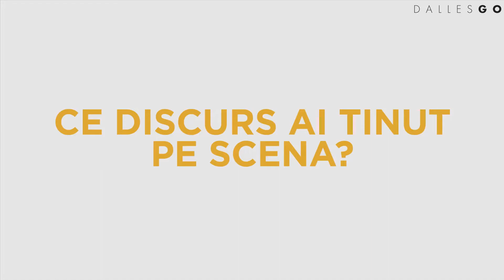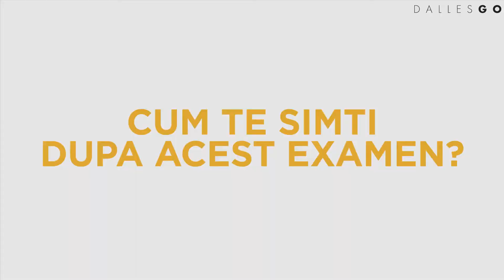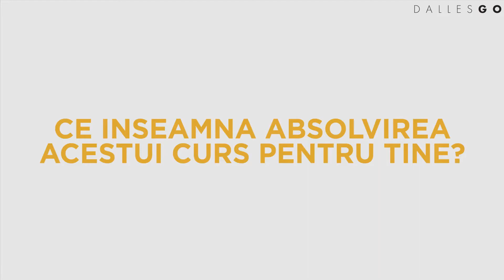Curs de Public Speaking cu Teodora Mețiu - Speech & Testimoniale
La finalul sesiunii a 2-a de cursuri din 2019: o seară care a făcut “knockout” intriga emoțiilor! Oameni care abia se apropiau de microfon au vorbit, după trei luni de antrenamente, pentru prima dată în fața publicului. A fost victoria încrederii de sine în fața vocii interioare, care le spunea cu atâta forță: “nu ești in stare de așa ceva!”. Ba au fost! Iar de acum sunt în “starea de scenă”.

București, 2019